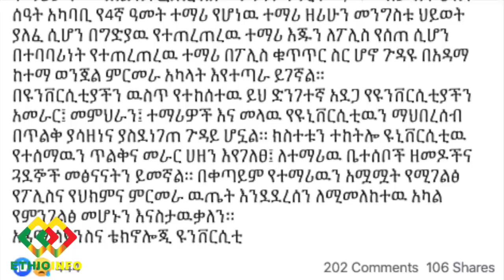የዕለቱ ዜና EthioInfo News Feb 26, 2020 Abiy Ahmed, Birhanu Nega, Lidetu Ayalew, Eritrea, Ethiopia.